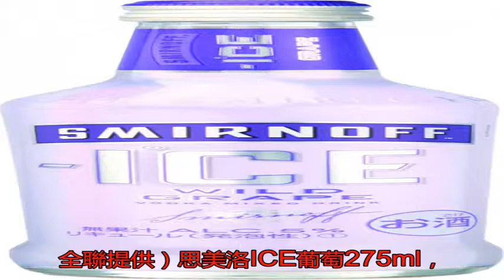啤酒年銷24億元 台灣人最愛的是這一罐！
〔記者林欣若／台北報...